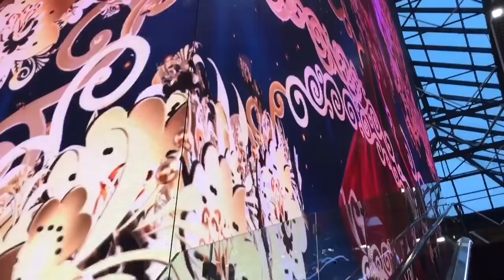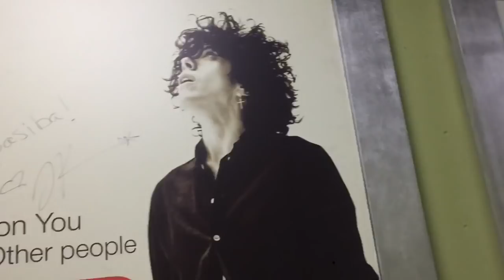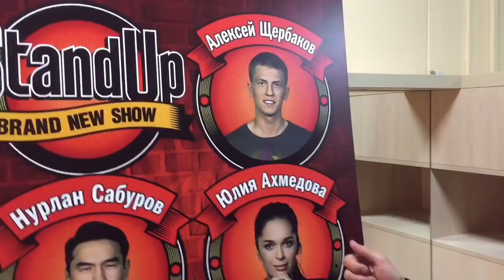Алексей Щербаков ВИДЕОБЛОГ #6 - Сочи! StandUp + заезд на автодроме Сочи.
В это раз организаторы предложили нам покататься на Сочинском автодроме, на халяву круто, но если будете там, то и за деньги сходите, не пожалеете.